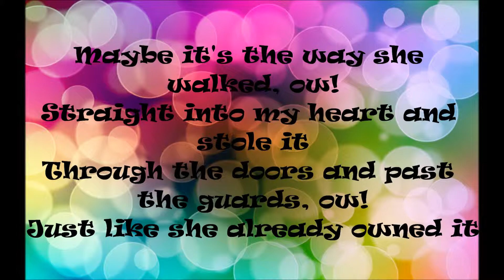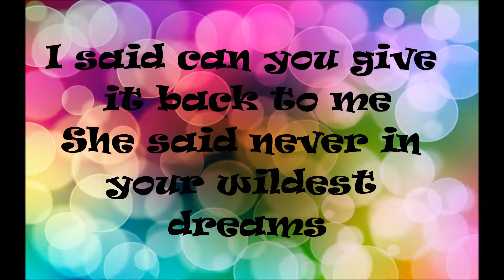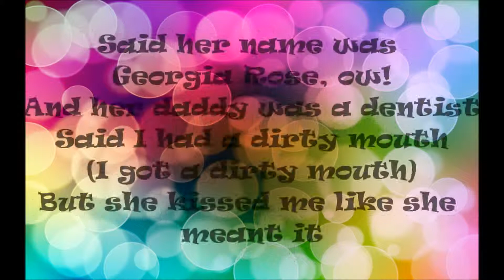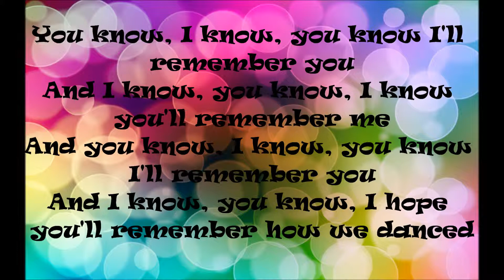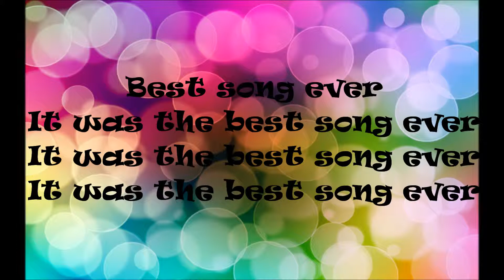Best Song Ever - One Direction Lyrics and Pictures